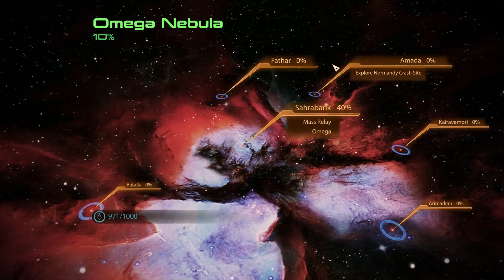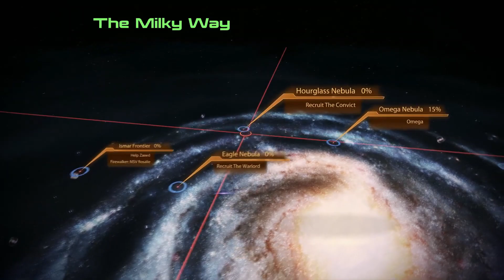Crash Site & Zaeed Loyalty | Mass Effect 2 Legendary Edition #10